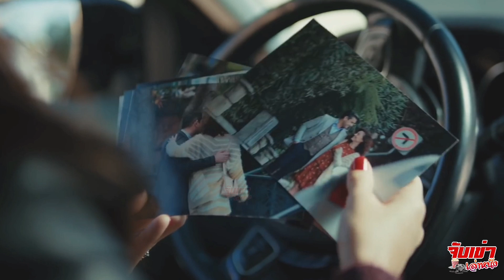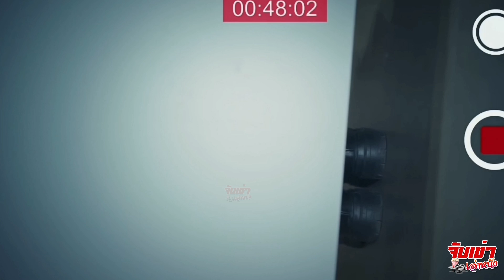Sol Yanim (My Left Side) - EP.6 ซีรีส์ตุรกีพากย์ไทย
คุณหนูตกอับ กับ เศรษฐีหนุ่มเพล์บอย (EP.6) - Sol Yanim (My Left Side) พากย์ไทย (สปอย)

หลังจากที่นางเอกได้ตกลงคบกับพระเอกด้วยความรู้สึกที่ตรงกันของทั้งคู่ แต่ด้วยความแตกต่างของสถานะครอบครัว อีกทั้งบีริดจิกที่ไม่ยอมปล่อยพระเอกให้เป็นของนางเอกได้อย่างง่ายๆ

บีริดจิกเลยวางแผนทำเป็นสนิทสนมกับพระเอกมากขึ้น เพื่อให้นางเอกรู้สึกหึงหวง และนางเอกก็ดันได้ไปเห็นบีริดจิกเดินออกมาจากบ้านพร้อมกับพระเอกอีกด้วย

เรื่องราวหลังจากนี้จะเป็นอย่างไร ไปติดตามรับชมการสปอยล์ซีรีส์ตุรกีเรื่อง Sol Yanim (My Left Side) EP.6 กันได้เลย